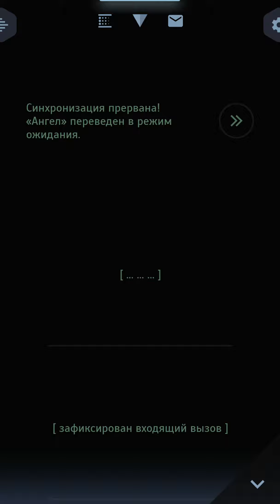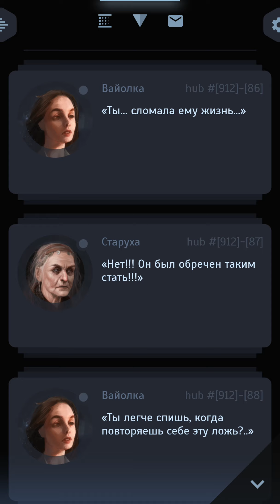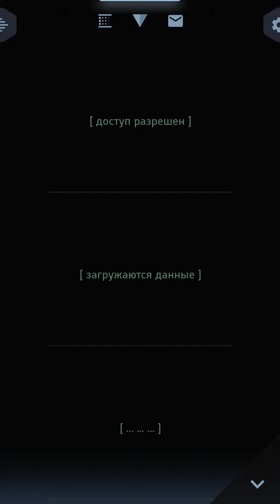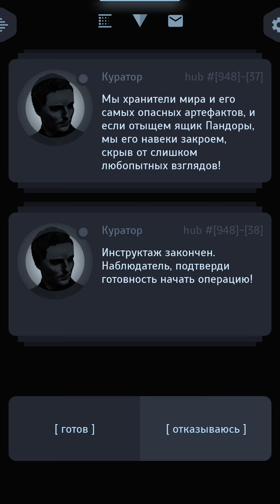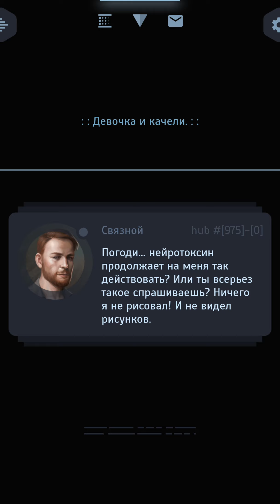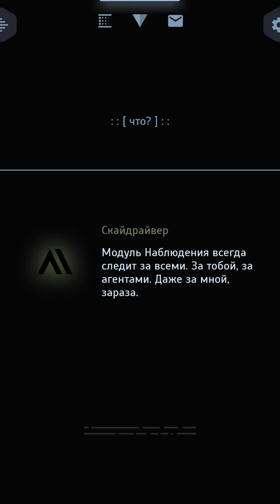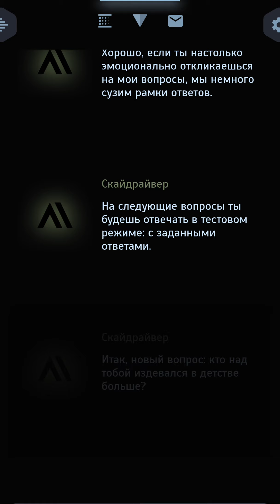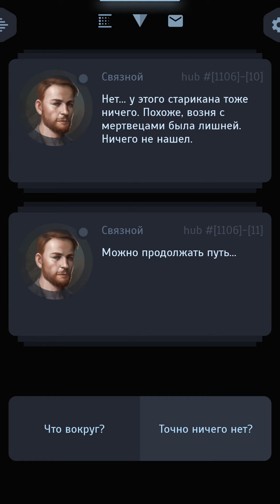Конец истории Мическу и новый Напарник! [Наблюдатель] #5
Watcher [Наблюдатель] - Это квест, где вам предстоит вступить в секретную организацию Наблюдателей, которая по удаленной связи расследует необычные аномалии и предпринимает различные действия в операциях специального назначения. Вам в поддержку будет предоставлен искусственный интеллект и помощь игроков со всего мира!